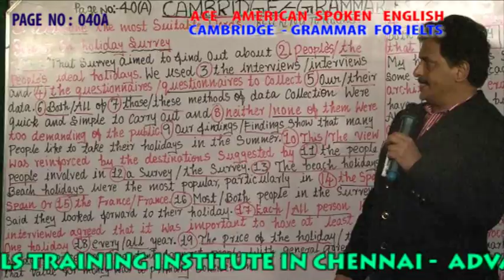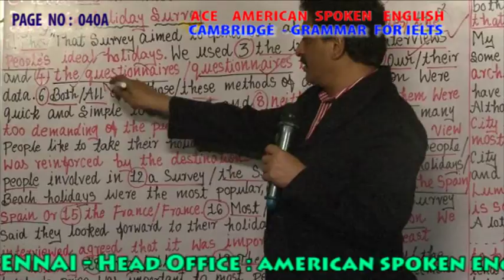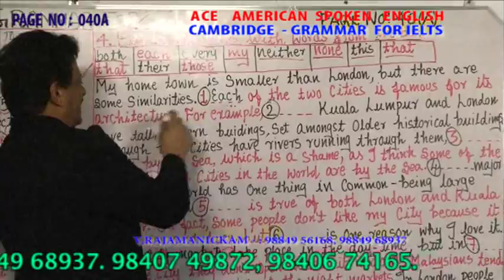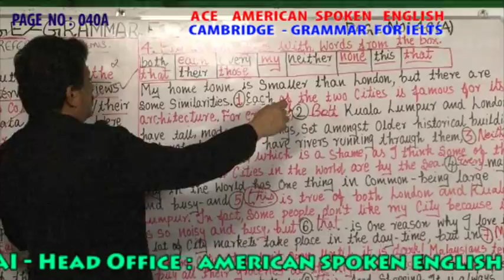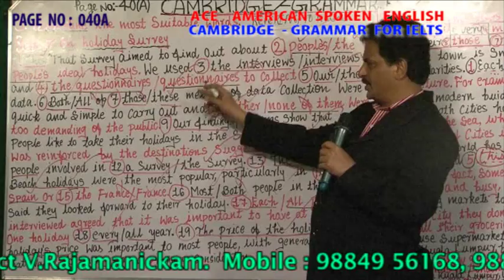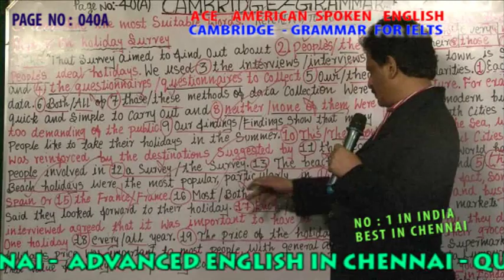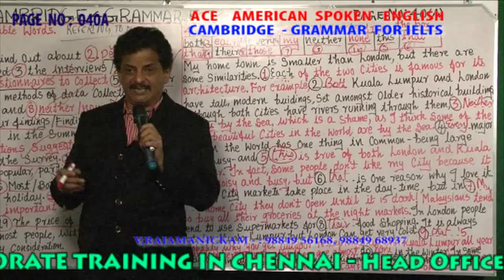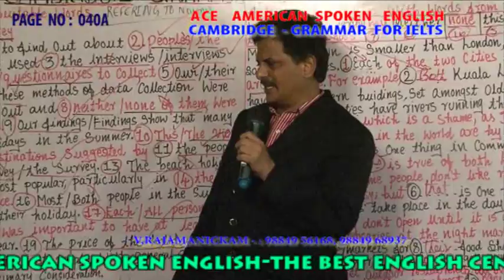CAMBRIDGE GRAMMAR FOR IELTS PAGE NO 040A